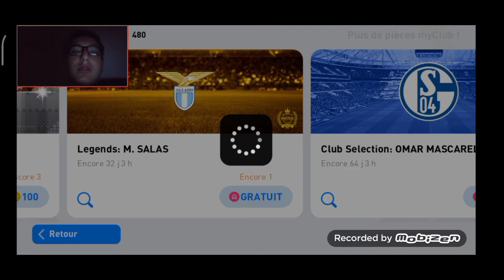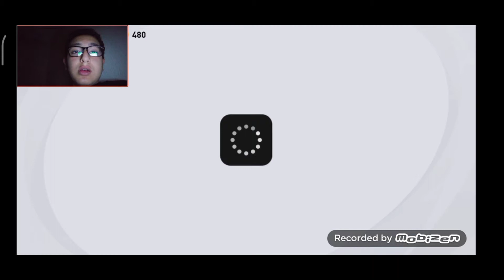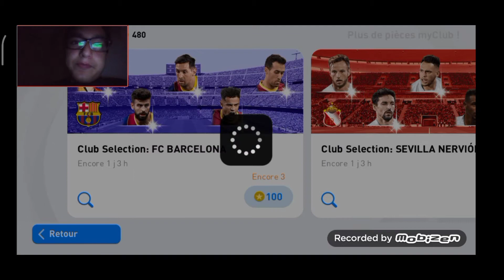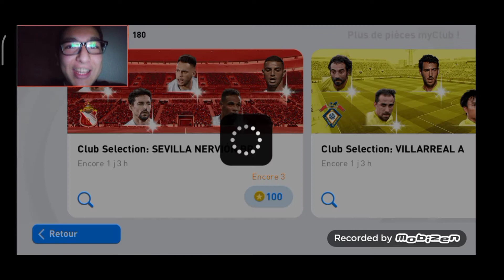PES 21 best pack opening